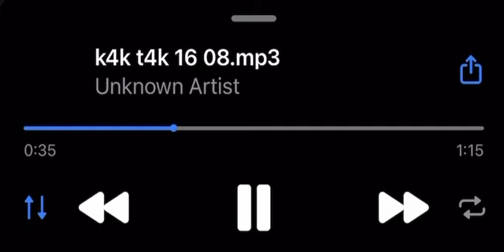OG Buda - k4k t4k (snippet 03.02.24)